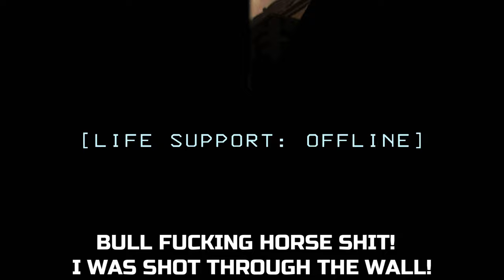Company Of Idiots Ep. 17